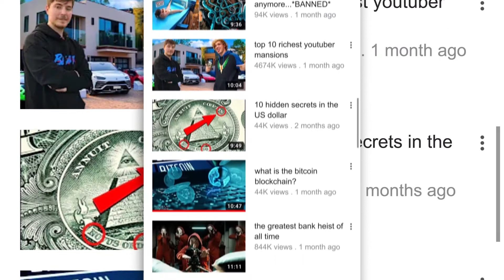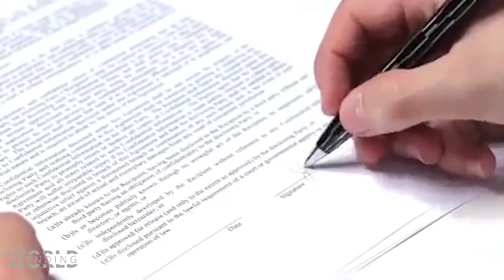This Prison Escape Was Inches Away To Freedom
Hi everyone, welcome to World Trending, For today's installment I will be showing you 5 prison escapes that were so close yet so far to freedom...

Have you ever tasted a meal only to have it snatched from you just as you are about to start eating? If yes, then, you probably have an idea of what it is like to almost escape from prison but find yourself right back in the cell because of a slight slip up.
The men in this video knew that prison breaks were possible and attempted to break out of prison at one time or another. Some even went as far as walking out of prison. Well, I guess they were not destined to make it out of prison at the time they attempted escaping. If not, what would really make a perfect plan crumble just when it was almost over.

If you enjoyed our video today, we know you will love our other videos!